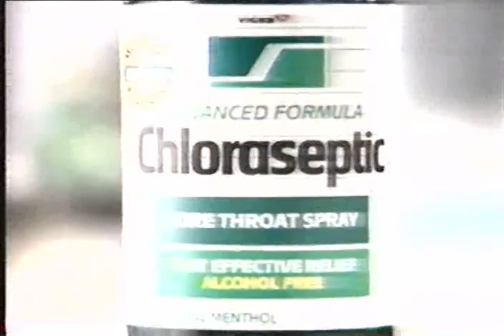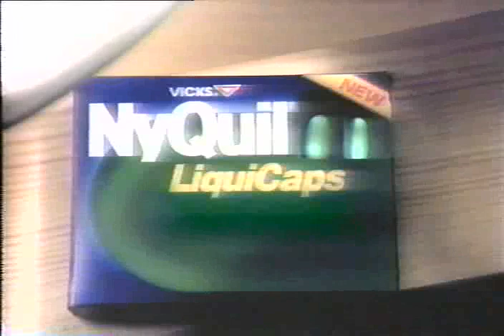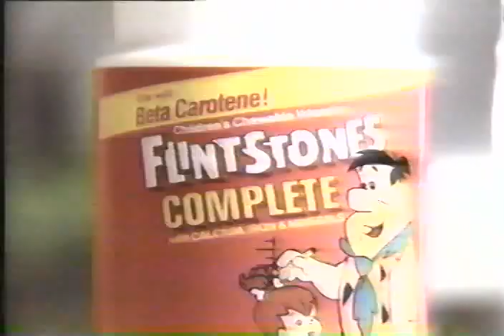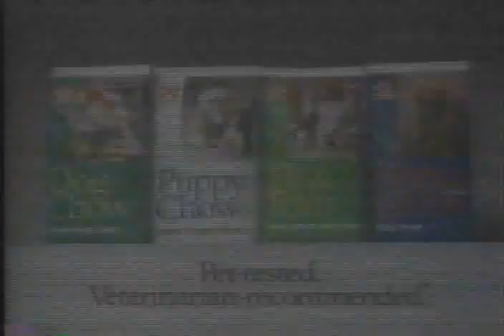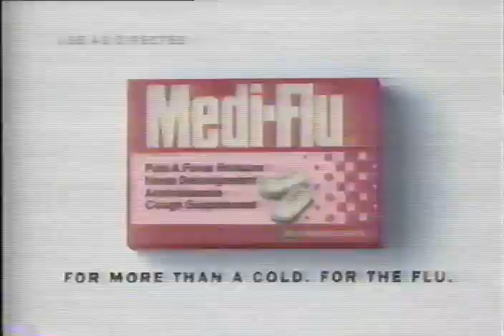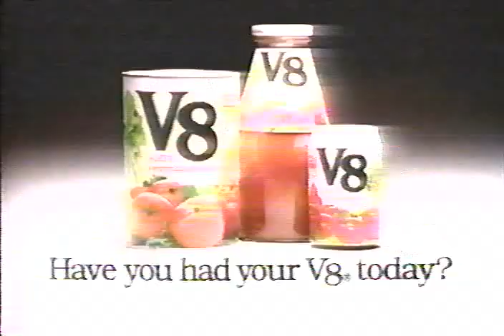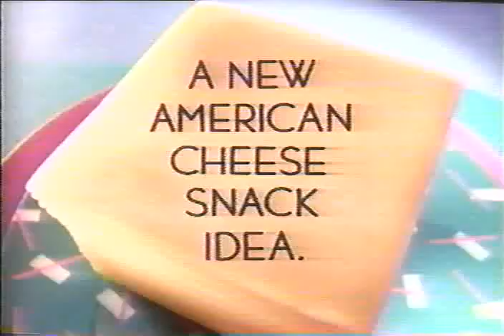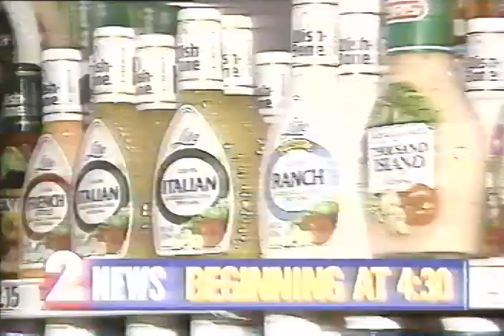ATWT 11 13 91